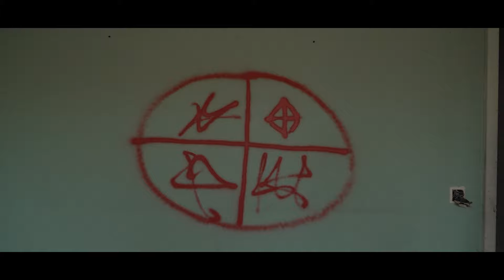CLG - COEUR DE CYBORG ( Clip Officiel )/(❄ ❄❄💊) Prod by Farfadet ( 🍀🍀🍀 ) 🖖👅🔊💿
COEUR DE CYBORG

Nouveau Single : Coeur De Cyborg

C'est L'Cuni-lan-guiste 🖖👅

Artiste: CLG
Prod: @FarfJungleMusic
Camera: @inga-touch
Montage : @LoloDBStudio

Threads: @clg.music
Tik-tok: clg.music
Snap: clgmusicoff